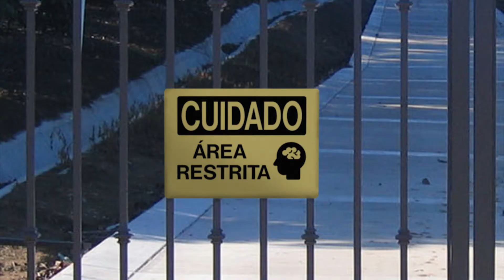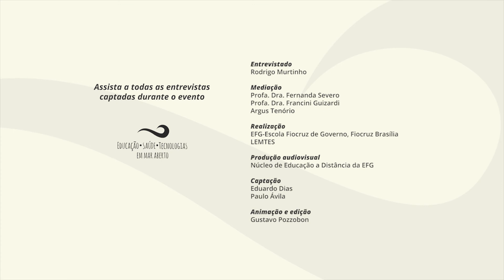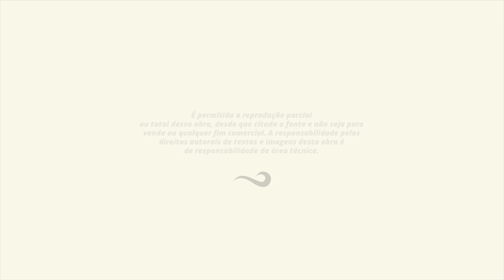Prof Rodrigo - 2/2 - 2017